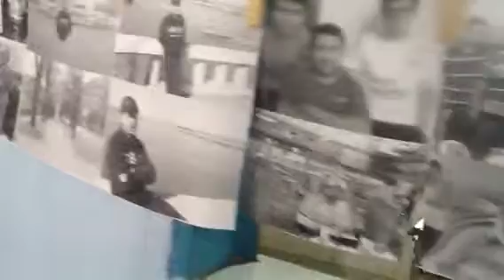Boteco do Dudu, aniversário personalizado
Esposa Cássia, faz aquela festa, de aniversário, para o seu esposo Dudu, tudo, personalizado, lindo demais!